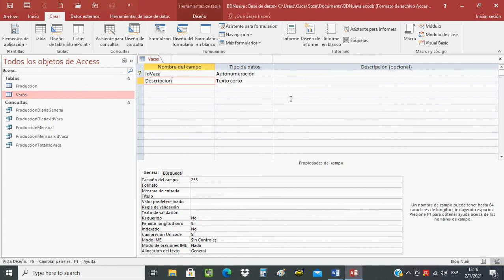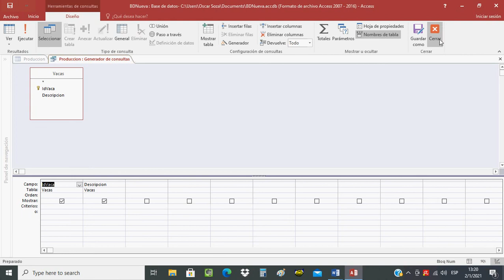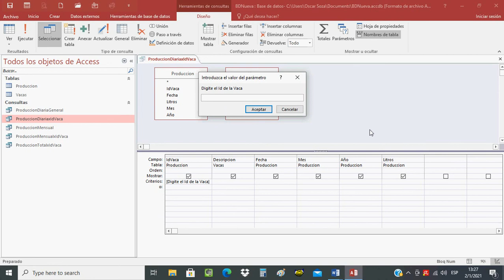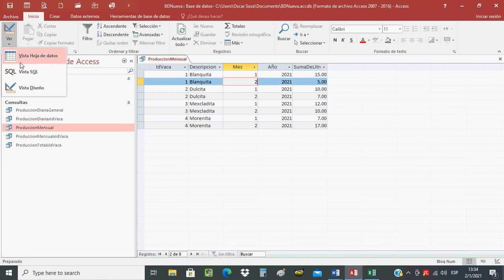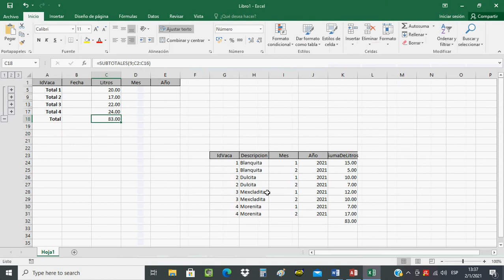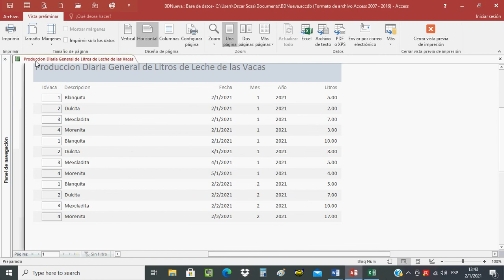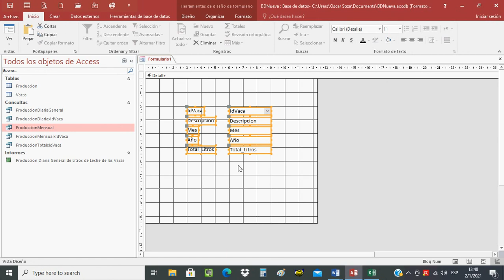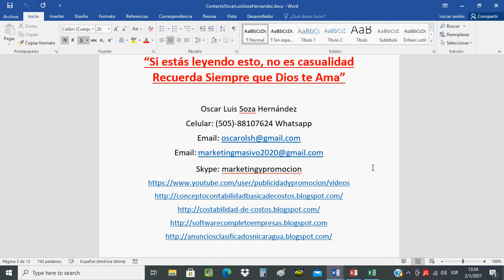Access Creacion de Tablas Consultas Formulario y Reporte